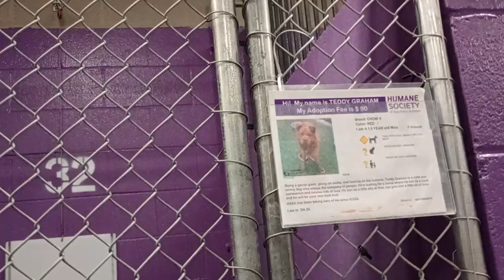Teddy Graham 1y Pet Id 942634 kennel 32 HSSAZ shelter 803